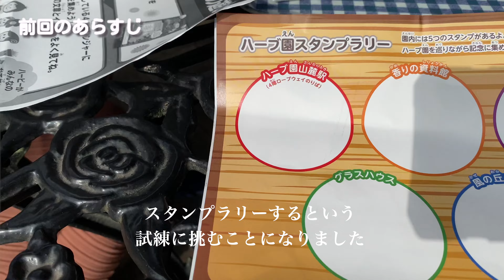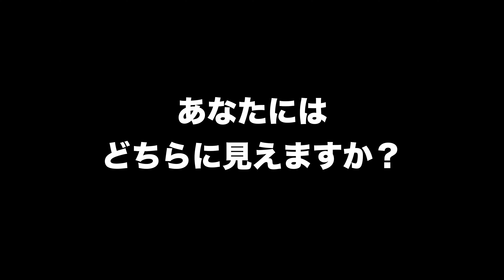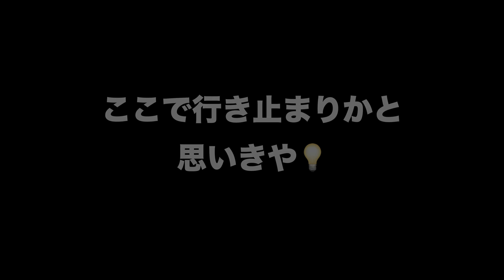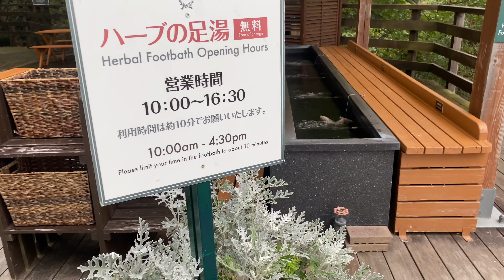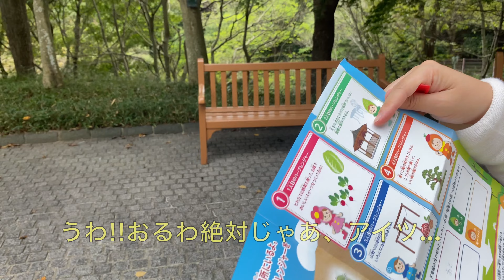【山頂のオアシス】無料でいいの⁈笑 神戸布引ハーブ園で育ったハーブの足湯🌿♨️【神戸観光おすすめコース】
神戸旅行part3‼︎
広すぎる神戸布引ハーブ園...入ってしまえば別料金一切なしの神コスパ
飽きさせない仕組みが沢山で最高でした🤗

それでは、ご覧ください❤︎

00:35 グラスハウス
01:50 グラスハウス温室
02:35 スパイス工房
3:45 誓いの鐘
04:50 ハーブの足湯
06:40 スタンプラリー探索
09:20 ハンモック場

してもらえるとめっちゃ嬉しいです🥺🌟
なにとぞよろしくお願いしますm(=v=m☆

〒650-0002
兵庫県神戸市中央区北野町1-4-3